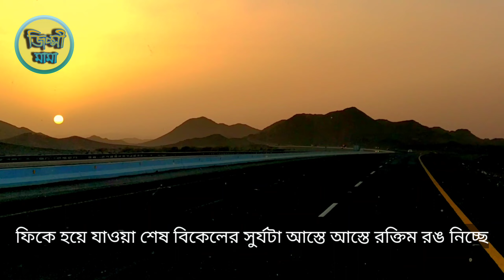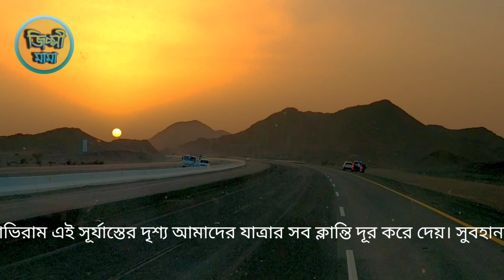মক্কা থেকে মদিনার অপূর্ব রোড ভিউ || সুরা আর- রহমান তেলওয়াত || Makkah to Madina Road View||Gypsy Mama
মক্কাতে ওমরাহ শেষ করে ১৬ মে'২০২২ এ মদিনার উদ্দেশ্যে আমরা বাসে চড়ে রওনা দেই। শুরুতে মক্কা সিটি ও বেশ কিছু টানেলের ভিউ দেখতে পাবেন। মদিনার যাওয়ার রাস্তা খুবই সুন্দর আমাদের যাত্রার টাইম ছিল বাদ জোহর মক্কা ইব্রাহিম খলিল রদ,মিস্ফালাহ থেকে। পরন্ত বিকালের সূর্যাস্তের ভিউ ছিল অসাধারণ। দেখতে থাকুন, আপনাদেরও ভালো লাগবে ইনশাল্লাহ।

I am not owner of this music (Recitation of Sura Ar Rahman), credit goes below Quoted area.
QUOTED
Channel name : Peacefull Life_With Quaran Recitation
Ar-Rahman (The Most Merciful) With Relaxing nature sound for meditation or mindfulness relaxation. Click bell icon to be notified on new uploads JazakAllah Khair Surah e Rehman recitation is very helpful and beneficial. Allah sent an angel for the protection of that individual who recites this surah. Like, if you read it in the morning, Allah will assign that angel on you till sunset, for your safety. This surah helps in prevention and cure for many diseases.
UNQIOTED